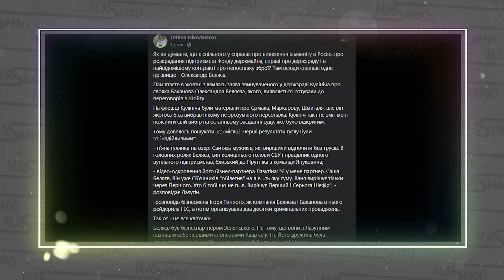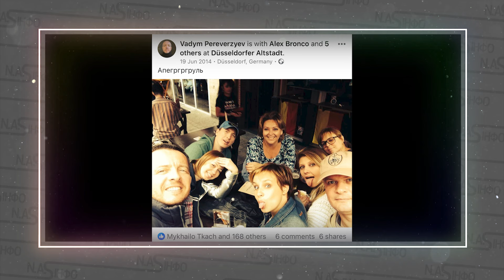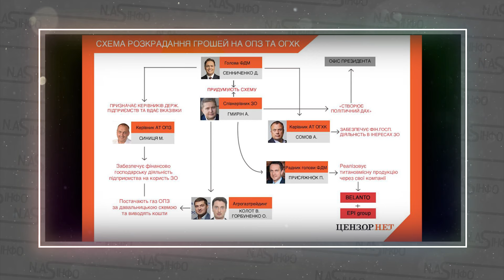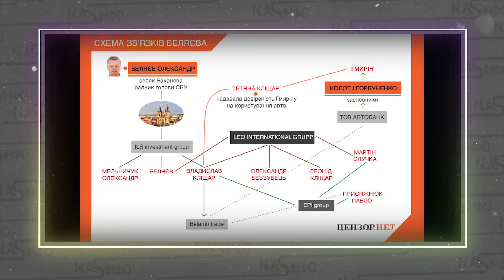КОМПРОМАТ на Єрмака! Передали - Генерал в шоці - ВІД Побаченого ТРЕБА сісти. Просто на бакновій